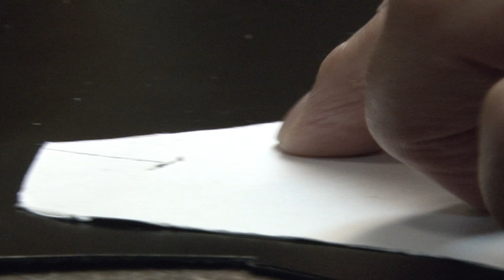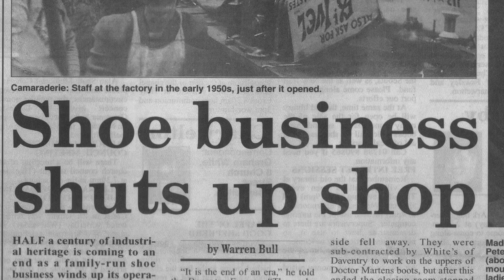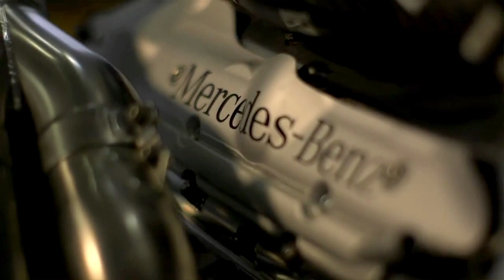From shoemaker to F1 racing car engineeer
Peter followed his father into the family business which became Distinctive Footwear Ltd of Long Buckby. He describes the success of their manufacturing, their trading and gradual decline of the business. He also explains how he was able to follow his dream and transfer his skills from designing shoes to making Formula 1 car components.